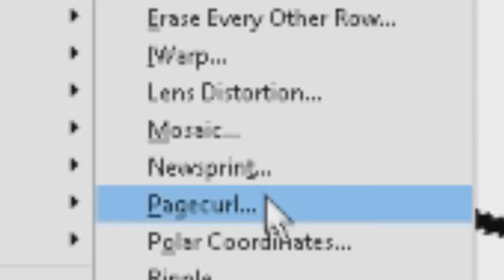This jojoke made me feel dirty inside